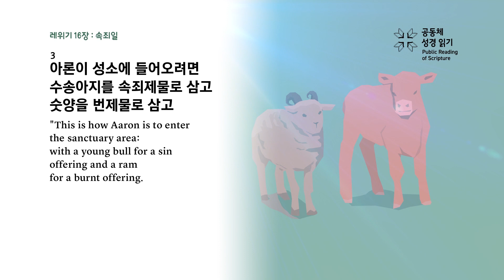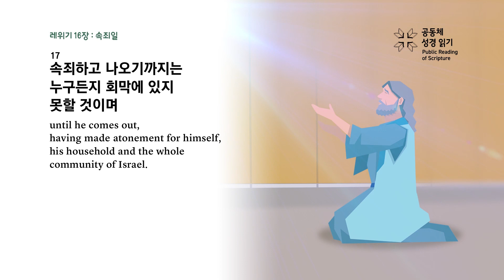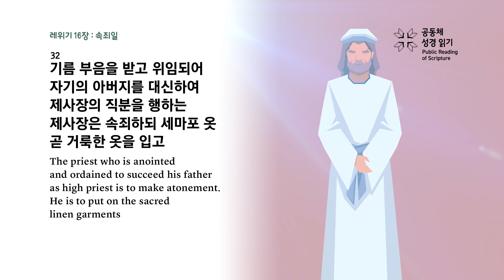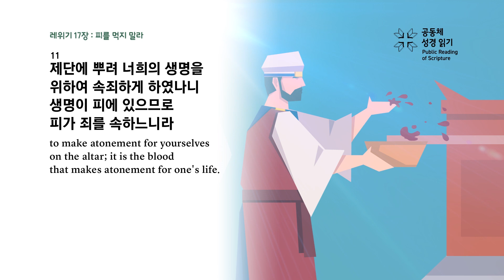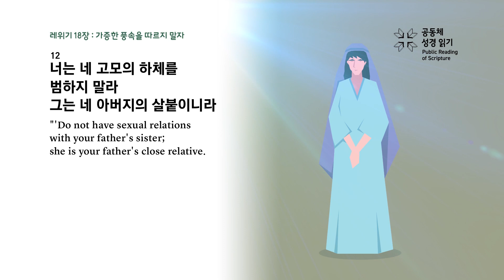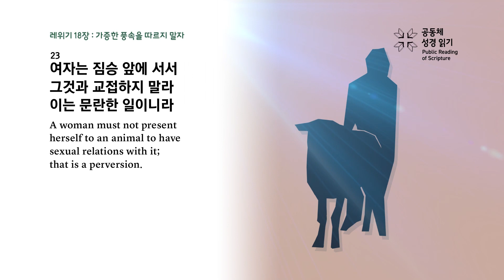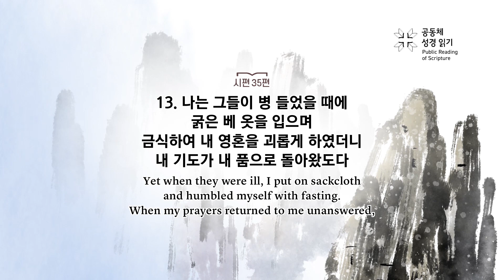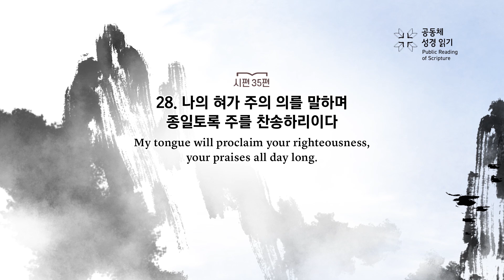365일 공동체 성경읽기_2월 4일_35일차 (레 16~18, 시 35)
레위기 16~18장, 시편 35편